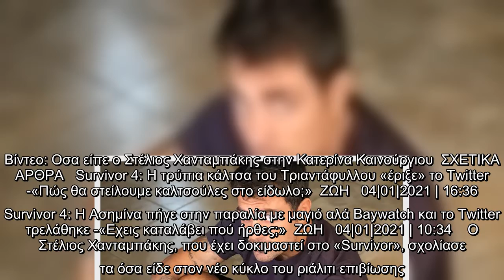Στέλιος Χανταμπάκης: Ποια είναι η σχέση του σήμερα με τον Ντάνο | ΖΩΗ | iefimerida.gr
Καλεσμένος στην εκπομπή της Κατερίνας Καινούργιου ήταν ο Στέλιος Χανταμπάκης.    Ο Στέλιος Χανταμπάκης κλήθηκε να σχολιάσει ορισμένα αποσπάσματα που προβλήθηκαν από το Survivor 4, το οποίο έκανε πρεμιέρα λίγο πριν από την άφιξη του 2021. Ηδη, το «Survivor 4» έχει κερδίσει τους τηλεθεατές, οι οποίοι δεν σταματούν να σχολιάζουν στα social media όσα διαδραματίζονται στον Αγιο Δομίνικο.  Βίντεο: Οσα είπε ο Στέλιος Χανταμπάκης στην Κατερίνα Καινούργιου  ΣΧΕΤΙΚΑ ΑΡΘΡΑ   Survivor 4: Η τρύπια κάλτσα του Τριαντάφυλλου «έριξε» το Twitter -«Πώς θα στείλουμε καλτσούλες στο είδωλο;»  ΖΩΗ   04|01|2021 | 16:36   Survivor 4: Η Ασημίνα πήγε στην παραλία με μαγιό αλά Baywatch και το Twitter τρελάθηκε -«Εχεις καταλάβει πού ήρθες;»  ΖΩΗ   04|01|2021 | 10:34    Ο Στέλιος Χανταμπάκης, που έχει δοκιμαστεί στο «Survivor», σχολίασε τα όσα είδε στον νέο κύκλο του ριάλιτι επιβίωσης. Ο παρουσιαστής, μάλιστα, ήταν ένας από τους παίκτες που είχαν βρεθεί στο επίκεντρο των τηλεθεατών και ήταν από εκείνους που είχαν  ...